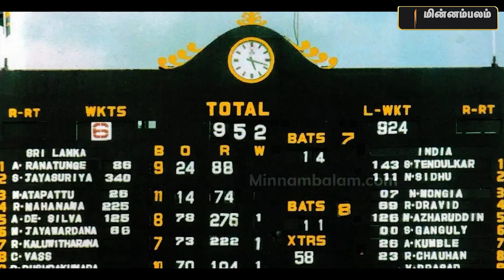ஒரே இன்னிங்ஸில் 903 ரன்கள்… கதிகலங்க வைக்கும் ஓவல் மைதான ரெக்கார்ட்! IND Vs Aus | WTC | Test Cricket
CREDITS: Script - Christopher | Voice - Monisha | Editing - Suresh Kumar

About Minnambalam